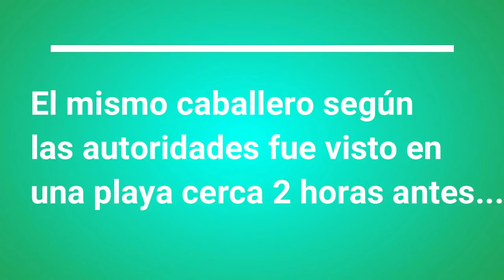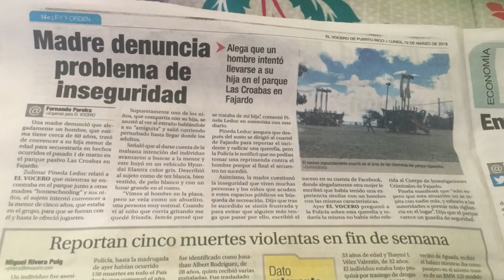NO LA CUIDÉ ☹️CÓMO DEBÍA😢